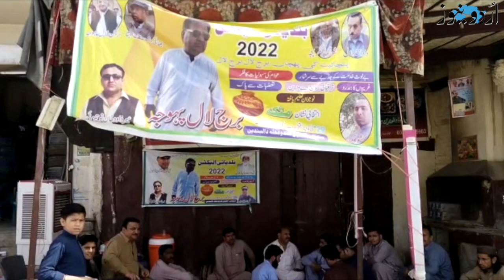بلوچستان کے 32 اضلاع میں بلدیاتی انتخابات جاری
بلوچستان کے 34 میں سے 32 اضلاع میں آج بلدیاتی انتخابات ہو رہے ہیں جن میں 16 ہزار 195 امیدوار حصہ لے رہے ہیں